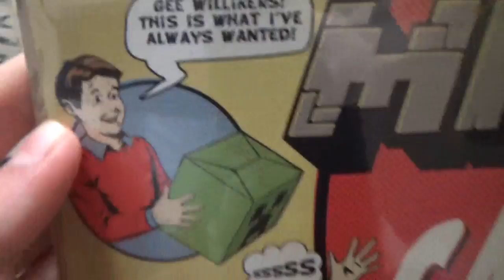【猶桐】你渴望成為苦力怕嗎???💥在不訂閱就要爆炸惹喔!!!💥《寒假DAY#5》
❤❤追蹤!!!❤❤

❤認真生存❤

❤VLOG❤

❤本次開箱:MINECRAFT苦力怕面具

❤剪輯軟體:VIDEO STUDIO X9 PRO

❤攝影器材:SONY HDR-CX405

❤腳架:MANFROTTO